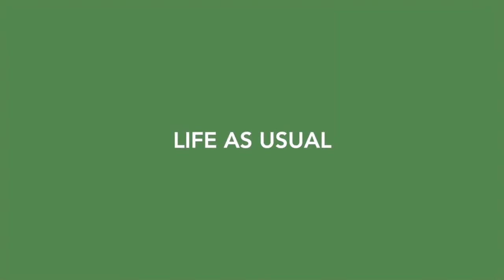Without Trust, Your Team Is Useless. Let's Talk About It.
Team trust is the foundation of any idea of team building and team growth.

If you don't have it, you have nothing. Full stop.